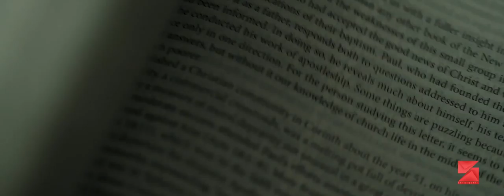Ralph & Kristine Wedding Same Day Edit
St. Isidore the Farmer Parish
Sugarland Hotel, Bacolod City